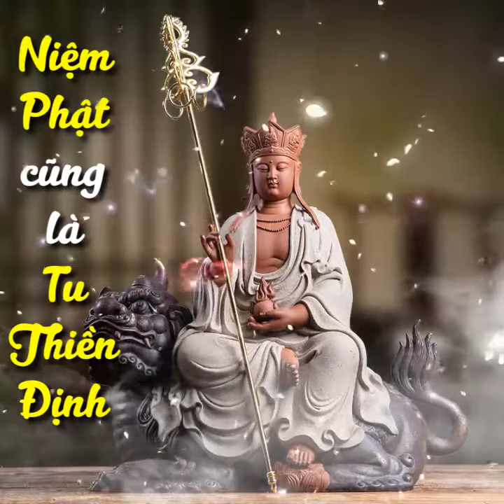Niệm Phật cũng là Tu Thiền Định | phật pháp tại tâm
Nhằm mục đích hoằng dương Chánh Pháp, tự lợi lợi tha, giác hạnh viên mãn. Con Xin chư vị Phật tử giúp con chia sẻ đến mọi người để tất cả chúng ta đều được nghe pháp, cùng nhau tu tập. Bao nhiêu công đức có được con xin hồi hướng về Trang nghiêm Cõi Tịnh Độ và Cửu Huyền Thất Tổ cũng như chư vị Oan Thân Trái Chủ nhiều đời kiếp Nam Mô A Di Đà Phật

Chúc quý phật tử nghe kinh thân tâm an lạc gia đạo bình an vạn sự như ý Đừng quên bấm LIKE và ĐĂNG KÝ kênh theo dõi video mới nhất hay nhất trên kênh nhé!.